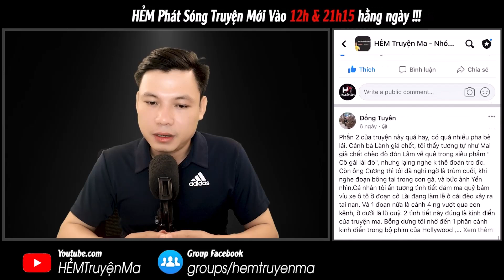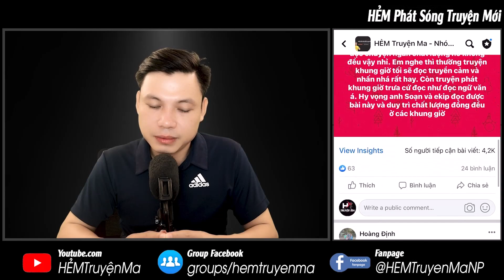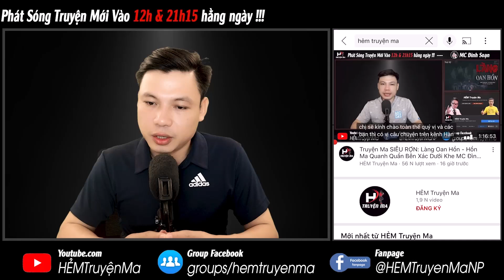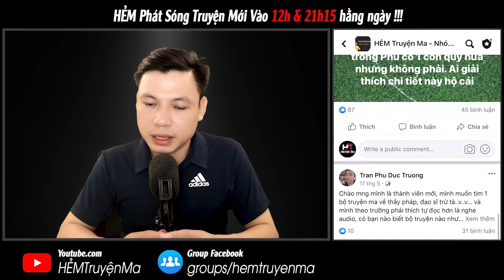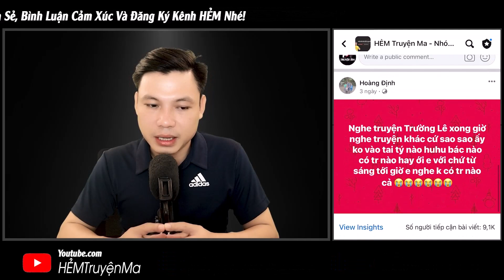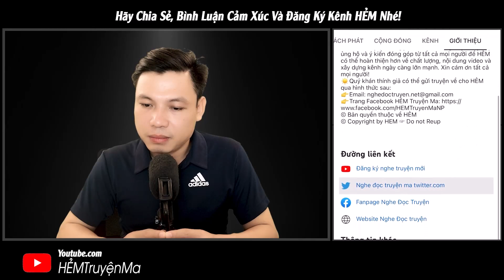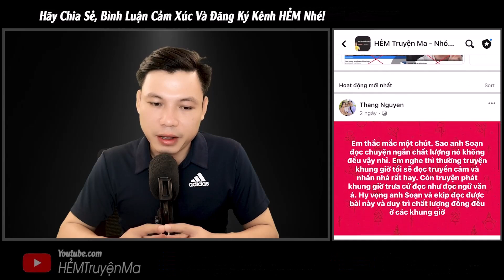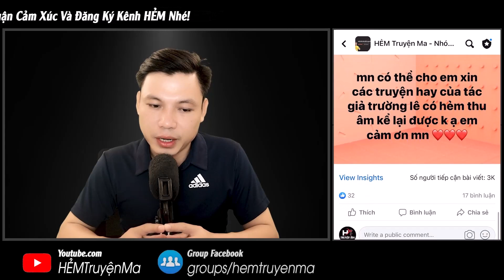Truyện Ma: Âm Dương Trích Quái - Cậu Chiêu Gọi Hồn Nhập Xác MC Đình Soạn Kể RỢN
Truyện Ma: Âm Dương Trích Quái - Kể về cậu Chiêu dùng chuông gọi hồn nhập xác giúp đỡ vong hồn thất lạc của thằng bé bị quỷ dữ bắt đi. Vậy chi tiết câu chuyện thế nào? Hãy cùng MC Đình Soạn đón nghe câu chuyện ma này.
kể chuyện ma
truyện ma có thật
truyện ma mới nhất
truyện ma mc Đình Soạn
Thầy diệt quỷ
Thầy bắt ma